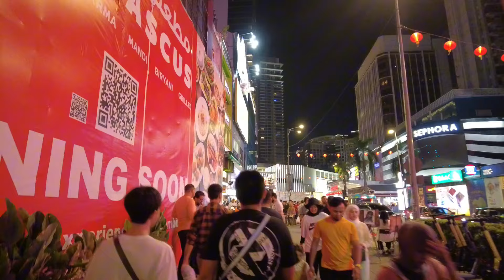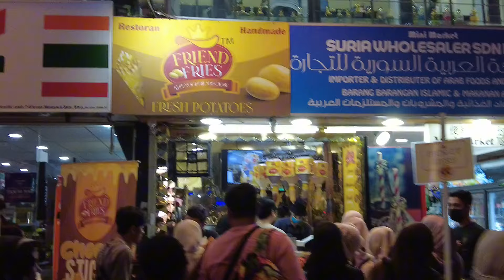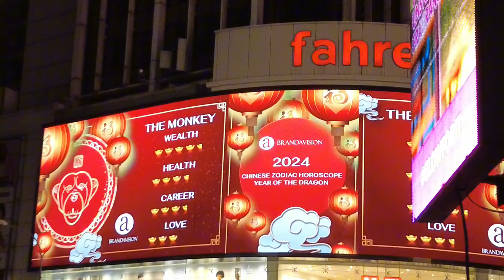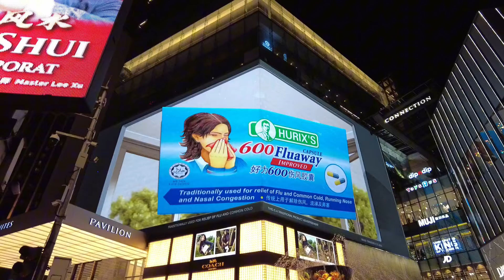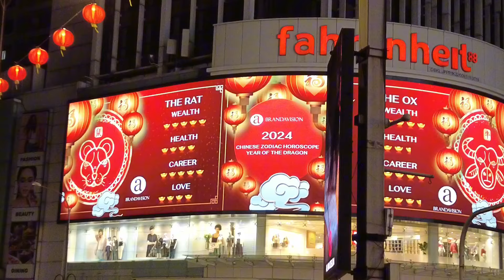🇲🇾 Late Night Vlog/Walk Thing Through Bukit Bintang. Kuala Lumpur - Malaysia 🇲🇾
Very random vlog-thing I filmed while in Malaysia, excuse my ramblings as I was just trying to be entertaining I suppose